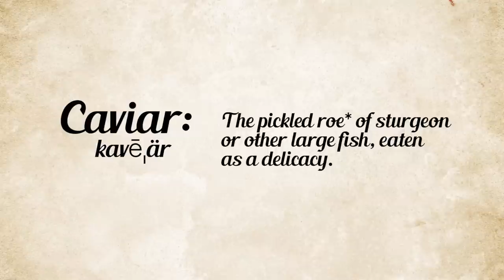People Guess Cheap Vs. Expensive Caviar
Fancy fish eggs!

MUSIC
Chez Gegene
Licensed via Warner Chappell Production Music Inc.